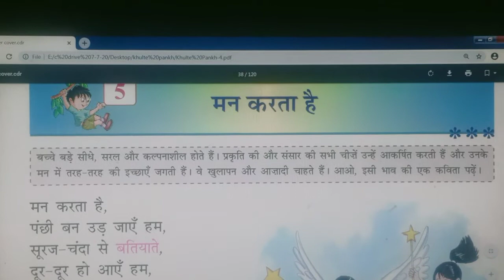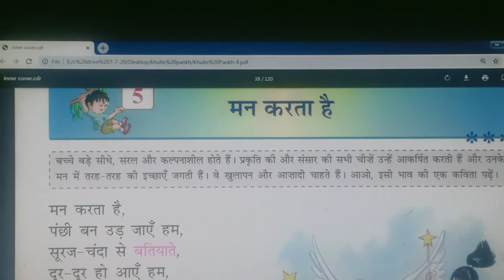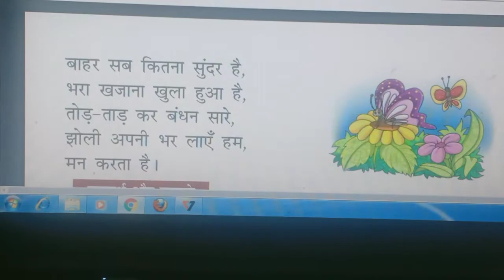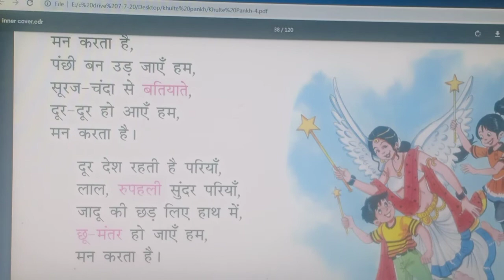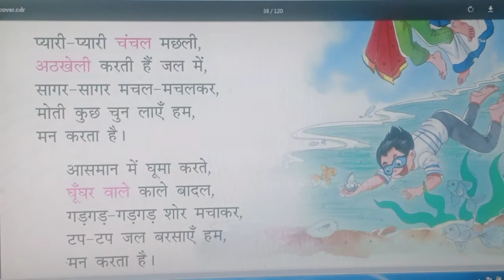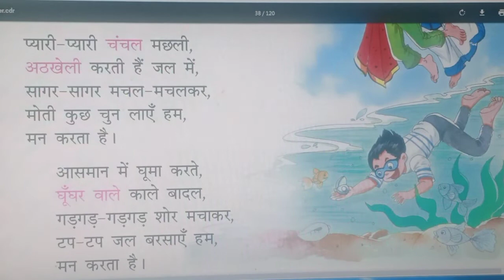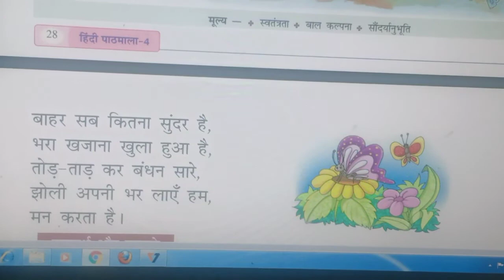पाठ-5, मन करता है( कविता), कक्षा- 4, गायन व व्याख्या